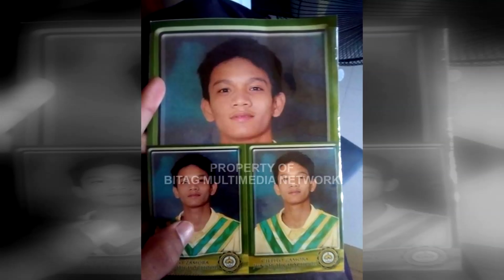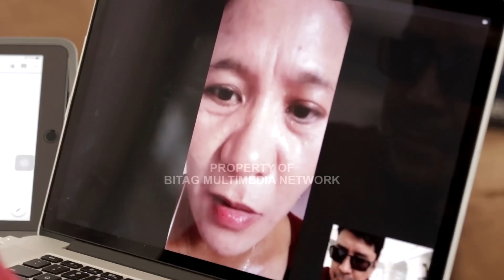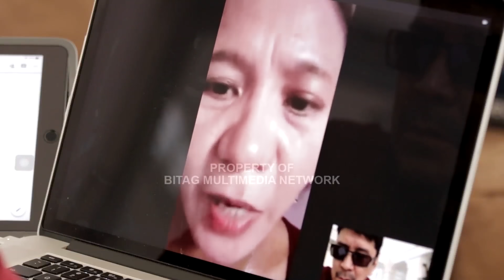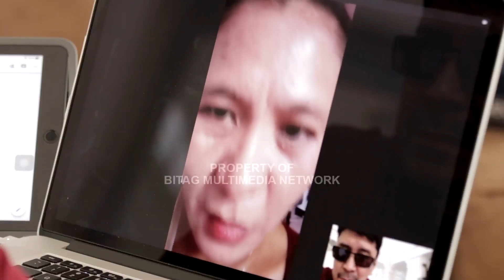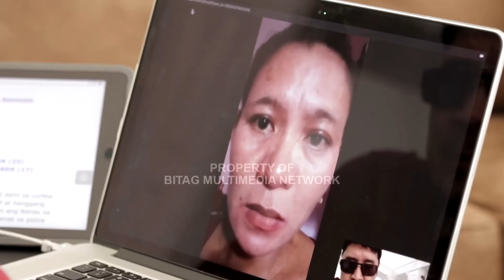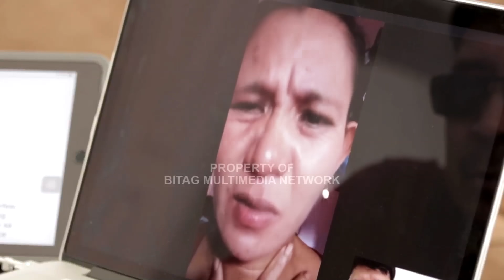Kinulong! Curfew nilabag ng anak niyo! Matuto sila!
Mahigpit ang mandato ng gobyerno dito sa ipinatupad na enhanced community quarantine. Kaya naman ang mga barangay at pulis, sinisiguradong wala ng pakalat-kalat na mga tao sa lansangan.

Mga Boss, magsilbing aral sana ang storyang ito na pagsapit ng itinakdang oras ng "curfew" ay manatili na sa ating mga bahay.

Mga magulang, gabayang maigi ang inyong mga anak lalo sa panahong ito ng krisis. Mga anak na nasa tamang gulang, maging responsable't huwag maging pasaway.